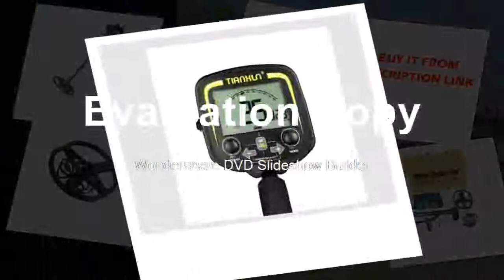Metal Detector Underground Depth 2 5m Scanner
Product On Aliexpress

Brand Name:TIANXUNModel Number:TX-850Power Type:RechargeableDIY Supplies:ElectricalWith LCD Screen Or Not:YesFrequncy :19 KHZ,crystal controlIndication Modes:LCD & Sound IndicatorNet weight :1.4 kgFeature:Earphone Jack ,Volume & Sensitivity Adjustment